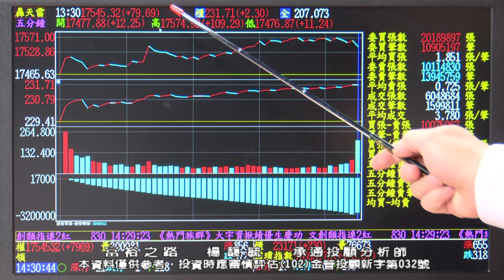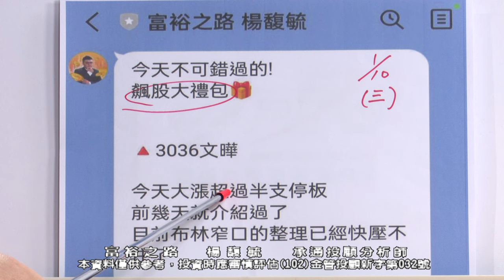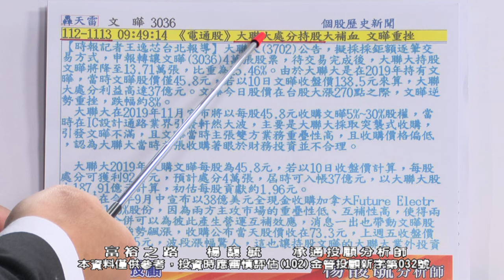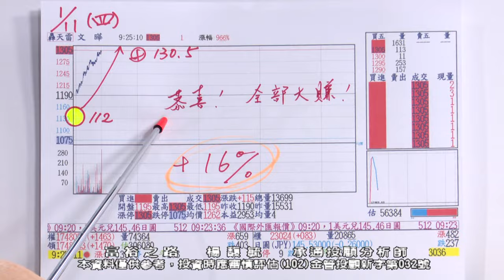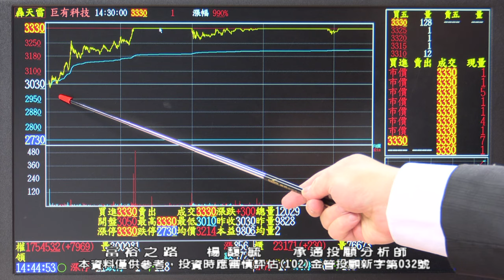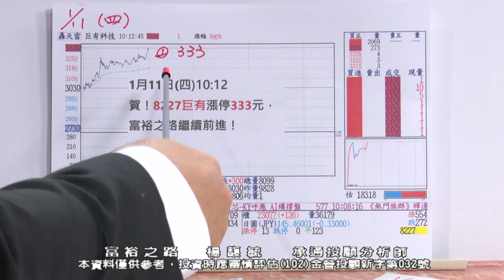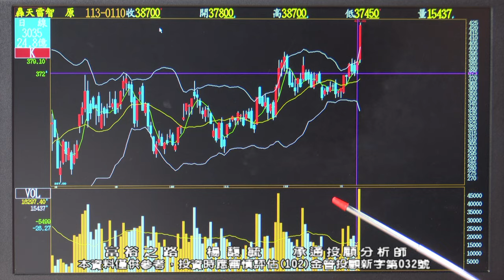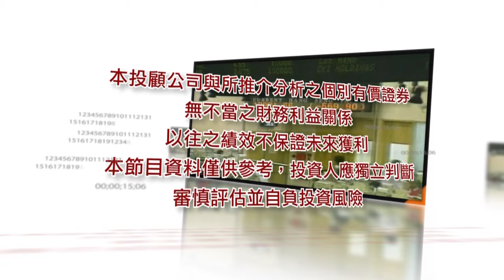20240111 1830 楊馥毓 富裕之路#股市#股票#技術分析#布林#富裕之路#投資#財經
【📌突破關鍵！】立即加入馥毓老師官方LINE@，